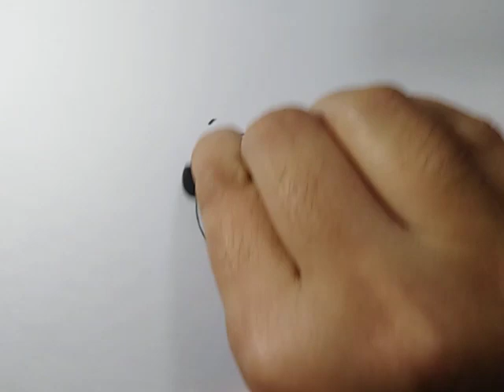สอนวาดรูปตุ๊กตาแตงโมน่ารักเก๋ไก๋​ | Drawing​ a​ cute​ Watermalon​ Squishmallows | My​Sky​Channel.